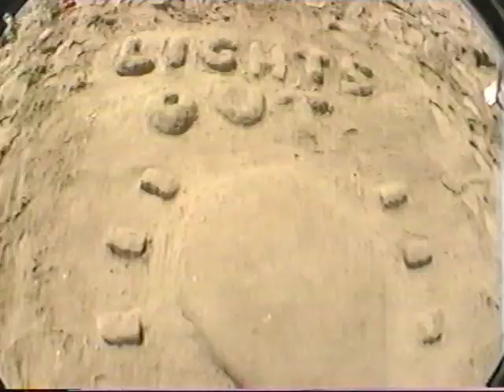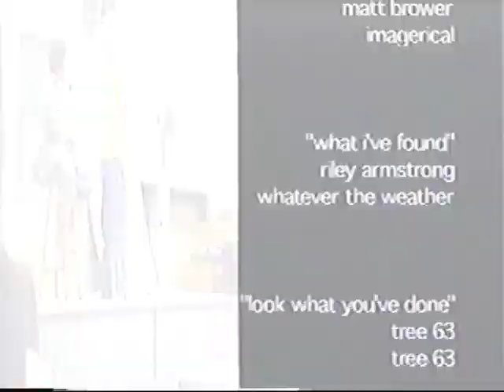Nakamun Throwback Video Series - 2003 Adventurers 1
A look back at the early days of our video production.